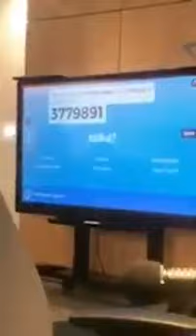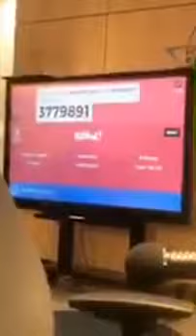SARAH ROSE SUMMERS │ INSTAGRAM LIVE STREAM │ 20 OCTOBER 2018